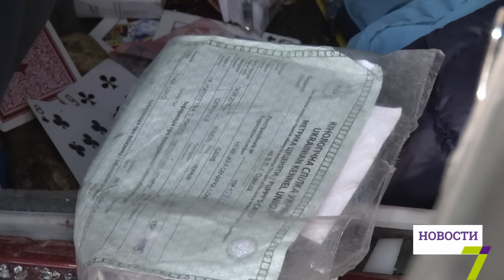Вниманию водителей! На выходных ожидается непогода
Патрульная полиция Одессы предупреждает автолюбителей о приближающейся непогоде. По прогнозам синоптиков, на этих выходных на всей территории Украины ожидается резкое похолодание и существенные осадки. В связи с этим полиция призывает водителей быть предельно внимательными и заблаговременно позаботиться о техническом состоянии своего личного транспорта. Как отметили в патрульной полиции, в последние дни наблюдается увеличение количества дорожно-транспортных происшествий из-за неблагоприятных погодных условий, в частности, мокрой проезжей части.
Спикер Патрульной полиции Одессы Алла Марченко сообщила: «Те ДТП, которые произошли за эту неделю, большинство из них, произошли именно из-за того, что многие водители не переключились на режим вождения зимой».
В случае значительного ухудшения погоды автомобилистам и вовсе рекомендуют отказаться от поездок на собственном транспорте без острой необходимости. Если же такая необходимость возникнет, то водителей просят максимально соблюдать меры безопасности за рулем.